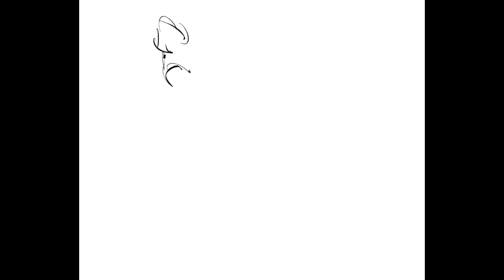5 Minute Photoshop - Gesture Sketch Demo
Sketched using Photoshop CC 2015 on a Wacom Cintiq 22HD during CTN's weekly Sketch Fever. The model is Daniella Traub.  The first pose is a 5 minute (which I sketched fairly quickly) then I quickly did a reverse angle of the same pose to fill out the rest of the time